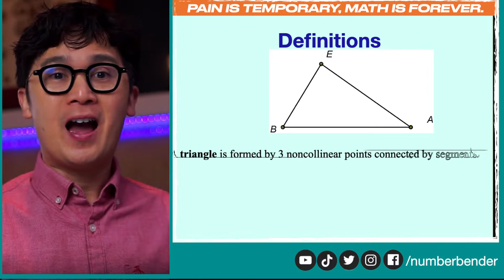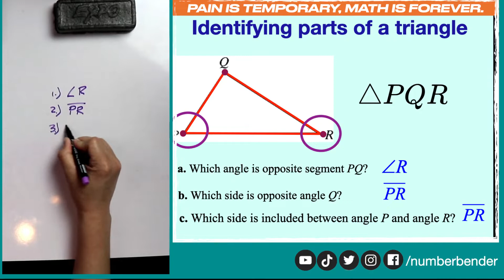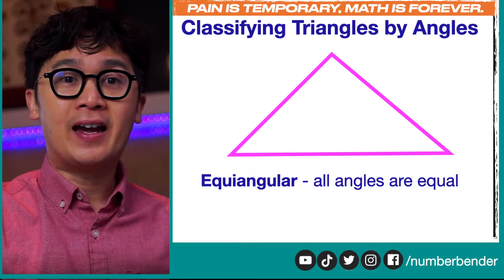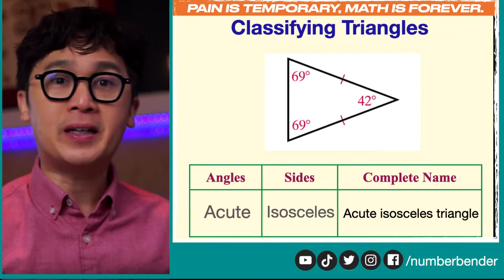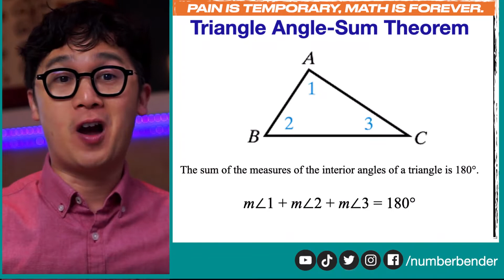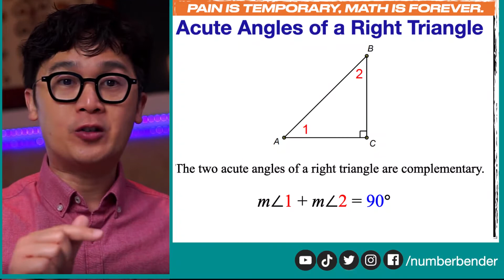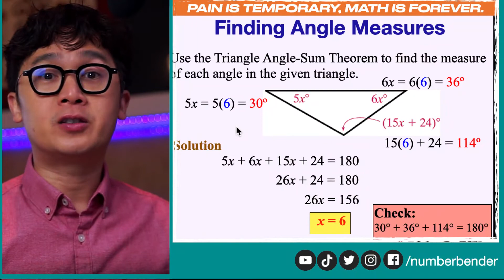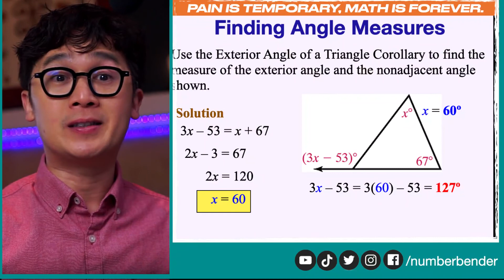PAANO MAGCLASSIFY NG TRIANGLE | GEOMETRY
May iba't ibang classification tayo ng triangles according to its sides and angles. Sa lesson na ito ay gagamitin natin ang Triangle Angle-Sum theorem at ang mga corollaries nito para makapagsolve ng mga missing angles ng ating triangle.

Mahalaga na alam natin ang mga theorems at kasama nitong mga corollaries para makapagsolve ng mga missing parts ng ating geometric figures. Kailangan din natin ang ating basic knowledge sa algebra para makaformulate ng equation na makakatulong sa atin sa pagsolve ng ating mga triangles

GRADE 8 DEPED MELC STANDARD Quarter 3